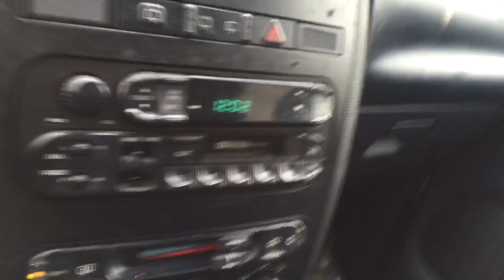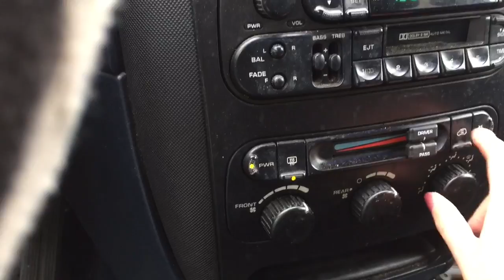Ak1832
2002 dodge caravan